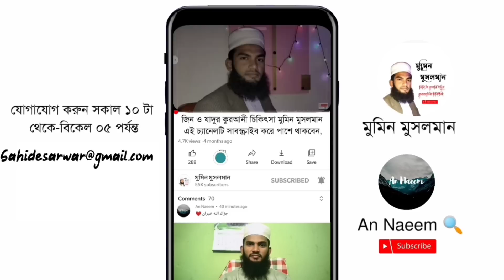বাচ্চার গায়ে জ্বিনের তর্ক করার কায়দা দেখুন!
কিছু তান্ত্রীক ও দুষ্ট জ্বিনেরা মানুষকে বিভিন্নভাবে ক্ষতি করে। অনেক সময় মানুষ বুঝতে পারে না জ্বিনের সমস্যা হলে কি হয়, আবার অনেকেই জ্বিনে তেমন একটা বিশ্বাস করে না ফলপ্রসূ ডাক্তারের স্মরণাপন্ন হয়।
মেডিকেল সাইন্স অস্বীকার করার কোন সুযোগ নেই তবে জ্বিন সংক্রান্ত সমস্যাসমূহ মেডিকেল সাইন্স ডিটেক্ট করতে পারে না।
তাই জ্বিনের রোগী তেমন একটা সুস্থ্য হয় না ডাক্তারি চিকিৎসায়। আবার অনেকসময় মানষিক রোগীদের জ্বিনের চিকিৎসা দেওয়া হয় এতে হিতে বিপরীত ঘটে। সুতরাং যেই রোগের যা চিকিৎসা সেটা দেওয়াটাই শ্রেয়। তাই সুচিকিৎসার জন্য প্রয়োজন হয় ভালো কবিরাজের, তবে বর্তমান সমাজে দুয়েকজন ভালো কবিরাজ থাকলেও ভন্ড কবিরাজের অভাব নেই। তাই আমরা চেষ্টা করবো সঠিক মানুষকে বিশ্বাস করা।

Assalamu-Alaikum.

আলোচ্য বিষয় : বাচ্চার গায়ে জ্বিনের তর্ক করার কায়দা দেখুন!
আলোচক          : মোঃ সারোয়ার হোসেন।
পরিবেশনায়      : মুমিন মুসলমান
এডিটিংয়ে         : মোঃ সারোয়ার হোসেন।

আমি মোঃ সারোয়ার হোসেন।

সাক্ষাতের সময়ঃ
আপাতত চেম্বার বন্ধ তাই শুধুমাত্র Online এ যোগাযোগ করবেন;
আমার একমাত্র ফেসবুক আইডির লিঙ্ক নিচে দিলাম, এর বাইরে আর কোন ফেসবুক আইডি আমার নেই,

বিঃদ্র- ফেসবুকে ফেক আইডি খুলে আমাদের পরিচয় দিয়ে একটি কুচক্রীমহল সাধারণ মানুষের কাছে লাখ লাখ টাকা হাতিয়ে খাচ্ছে, সুতরাং আমাদের ছবি কিংবা ভিডিও দেখিয়ে কেউ টাকা চাইলে কখনোই দিবেন না, দিলে আমরা কোন দায়ভার নিবো না।
 আমরা কোথাও গিয়ে কিংবা বাড়িতে গিয়ে কাজ করি না।

⬛ How to find out us:
    মুমিন মুসলমান

জাযাকাল্লাহু খইরন!